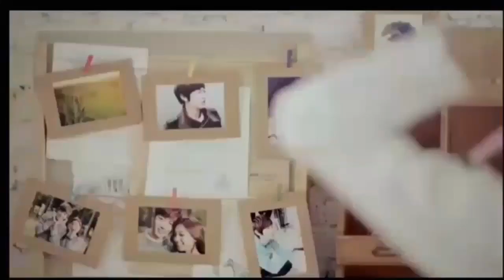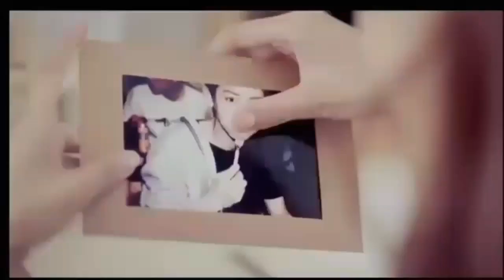Mile Ho Tum Humko | Cover Song | Gyanesh Sharma | 2017 | Mix Video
| Mile Ho Tum Humko Cover Version |

Singer                          :   Gyanesh Sharma
Year                             :   2017
Video                           :   Mix
Created & Edited By  :   Chandresh Upadhyay
                                         Atul Singh